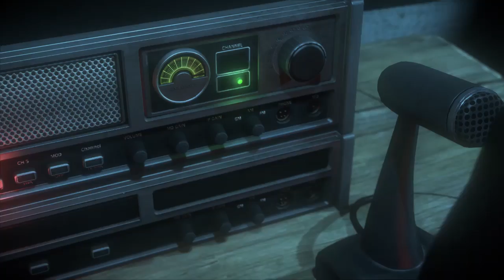UNTIL DAWN | BEING A GOOD BOYFRIEND GETS YOU KILLED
The person seeing the psychiatrist is revealed. Matt and Emily reaches the tower.